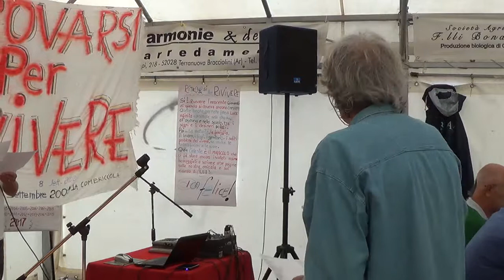La nostra storia fra le tue dita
Senza prove, senza rete, senza nulla, non poteva venire meglio